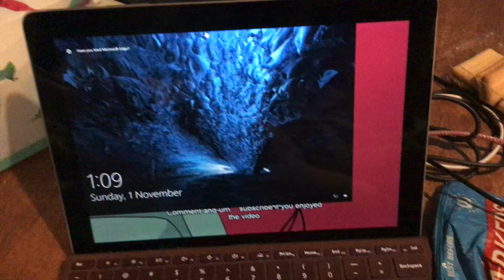Wierd glitches On windows 10